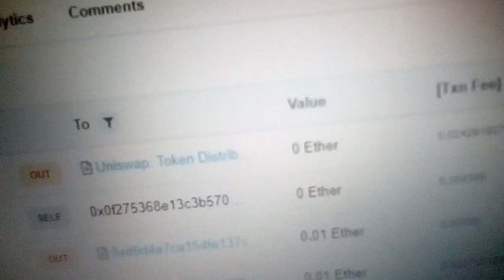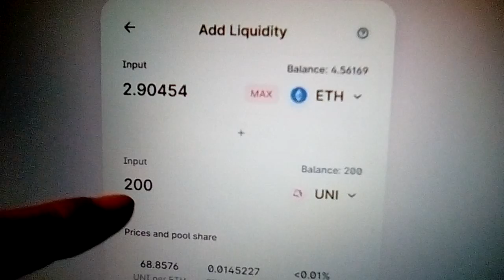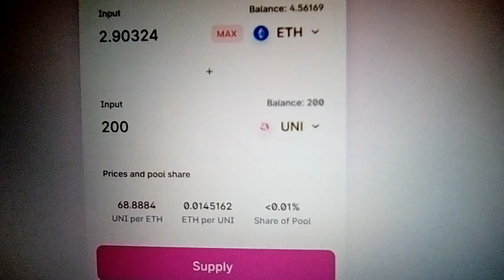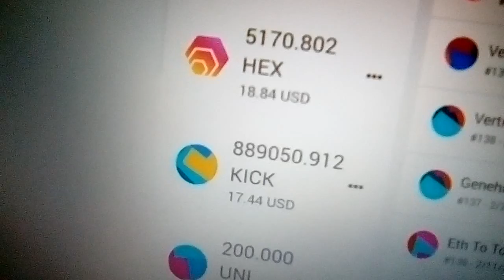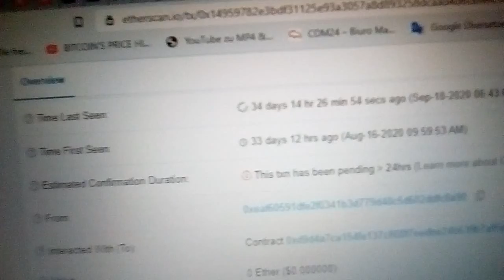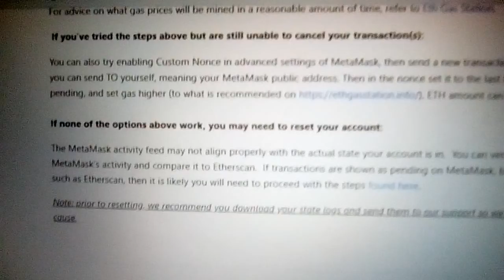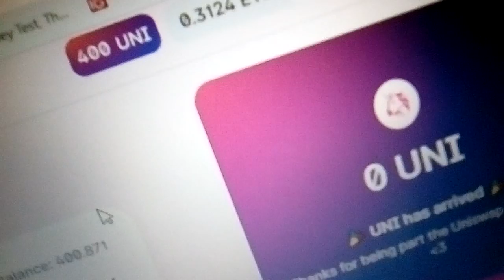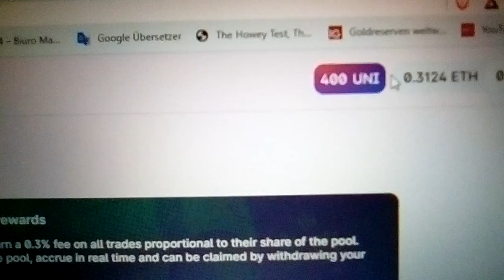UNI -1- uniswap token - claim, approve, swap, and become a liquidity provider in DeFi !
400 UNI are given to your metamask/brave wallet, if you used the old uniswap exchange.
These tokens had an equivalent of 6-8 ETH on the weekend they came live in September 2020.

With uniswap smart contracts on ethereum you can become a liquidity provider:

You will get your share of the new 0,3 percent fee in the new uniswap 2.0 for which the token was created for (you also have voting rights in this project holding uni).

STEPS to take:   1) claim  2) approve UNI
3) swap half of the 400 UNI into ETH
4) put on a liquidity pair like 200 UNI - 2,9 ETH

     - each step is a transaction on ETH chain, it computes the result into the smart contract.
        it needs GWEI/eth as a fee to compute, some 5 to 10 dollars cost (at current boom prizes,
        if you are lucky to get in an executed below 100 or only at some 160 Gwei).

This is good when you want to hold eth and uni for the major bullrun which is building up into coming few years. You are your own bank and get more value of tokens. You are part of DeFi - decentralized finance, you have invested in the most technical way, advanced computing instead of giving your money or assets into the accounts of a third party.